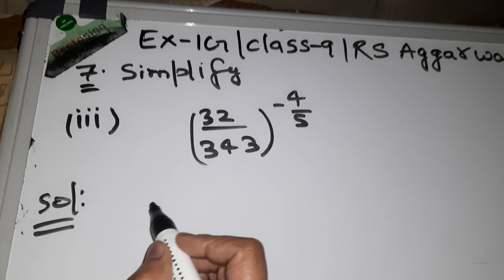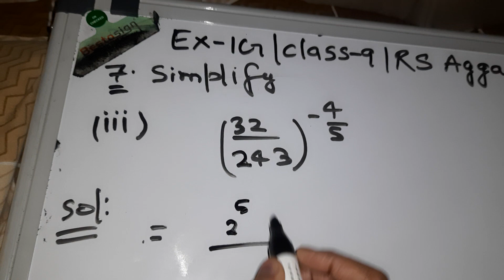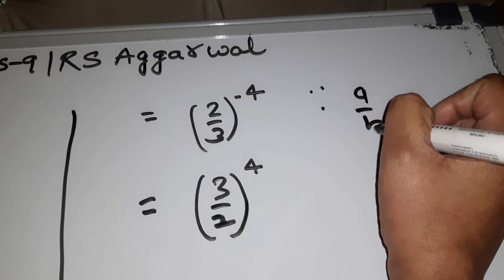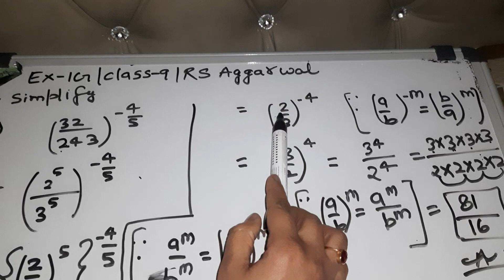number system class 9 RS AGGARWAL @mohakinstitute8287